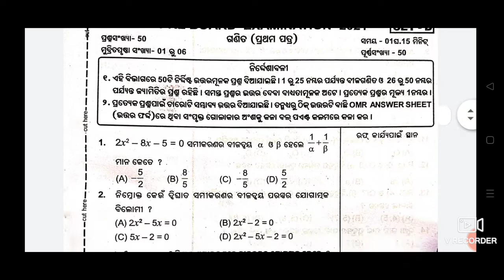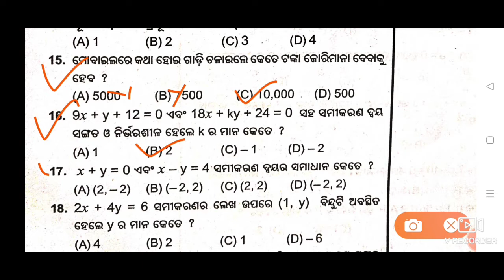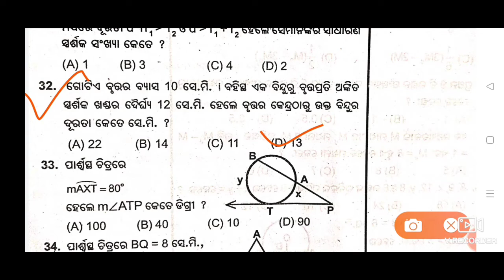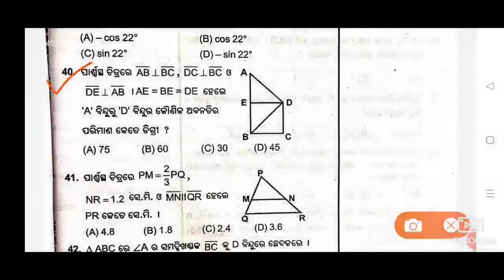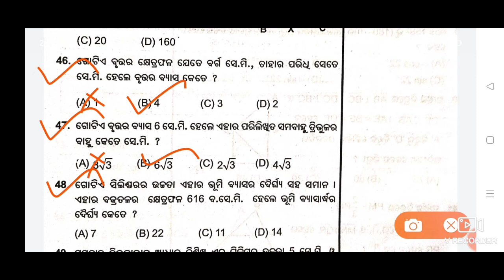Pre Board Math Answer Key Of Math Pre Board Examination Class 10th OSSTA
( OSSTET,OTET,CTET) Examination.